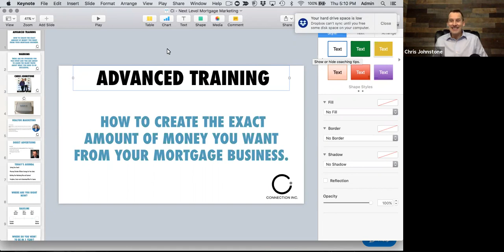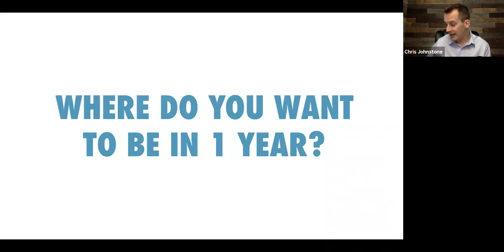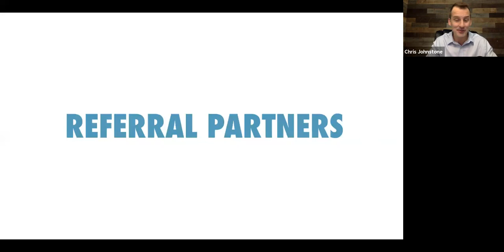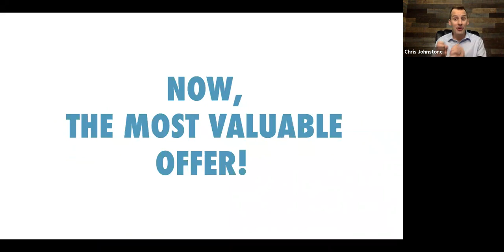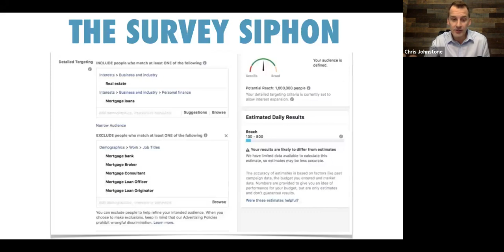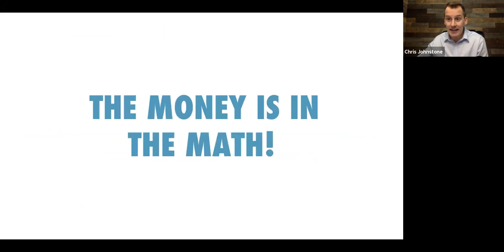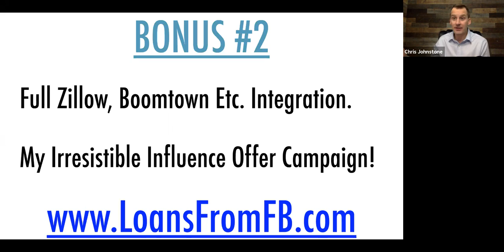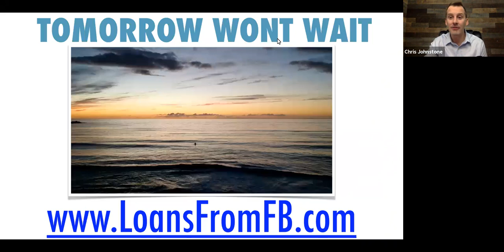Select How To Create The Exact Amount Of Money You Want From Your Mortgage Business